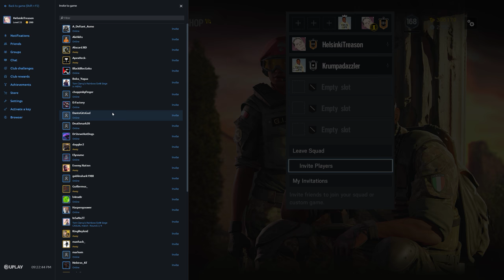Rainbow Six Siege + Part 2714 + Villa TDM Bomb + Operation Para Bellum pcgaming crew